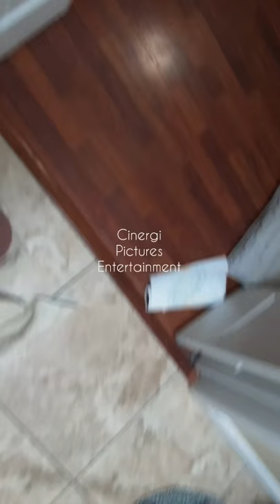Cinergi Pictures Entertainment Intro Logo HD 1080p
KinoLogoIntroHD1080pRelease